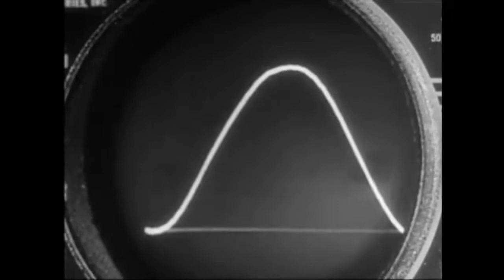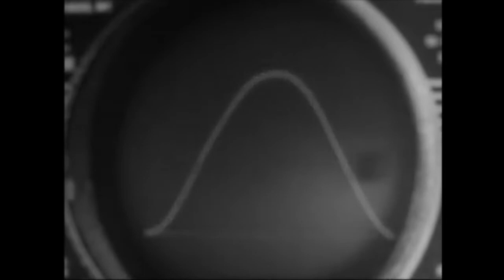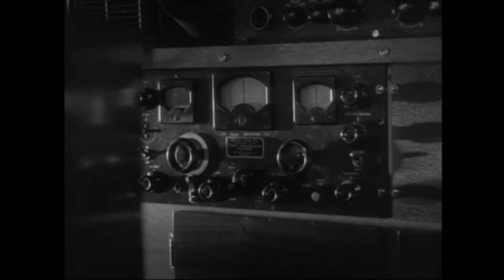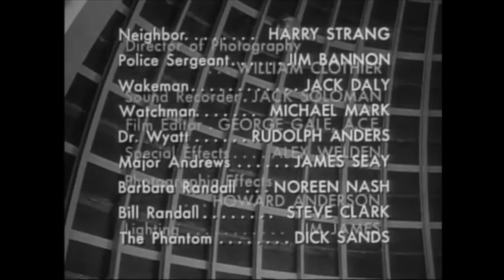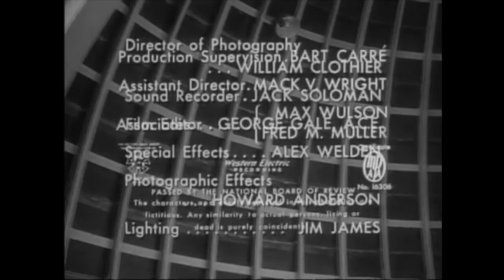Phantom From Space (1953) Science Fiction Movie Starring Ted Cooper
Following what appears to be a UFO crash in the San Fernando Valley, Los Angeles authorities hunt for an invisible alien being who is unable to wear a spacesuit or else he will be sighted.

Ted Cooper as Lt. Hazen
Noreen Nash as Barbara Randall
Tom Daly as Charlie
Steve Acton as Mobile Center Dispatcher
Burt Wenland as Agent Joe
Lela Nelson as Betty Evans
Harry Landers as Lt. Bowers
Burt Arnold as Darrow
Sandy Sanders as First Policeman
Harry Strang as Neighbor
Jim Bannon as Desk Sgt. Jim
Jack Daly as Joe Wakeman
Michael Mark as Refinery Watchman
Rudolph Anders as Dr. Wyatt
James Seay as Major Andrews
Steve Clark as Bill Randall
Dick Sands as The Phantom